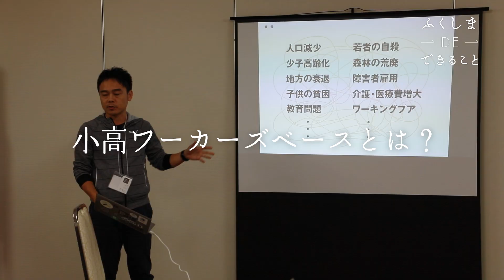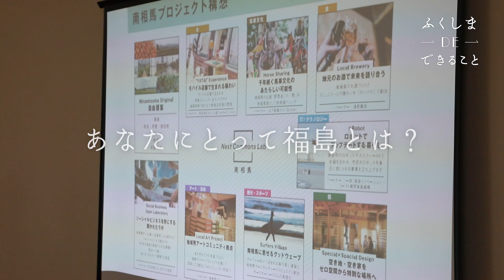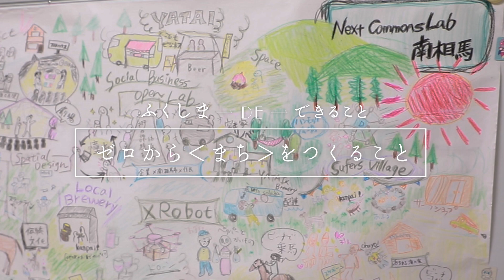ふくしま×できること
福島県南相⾺市では、2016年7月12日に、帰還困難区域を除く同市の全ての避難指示が解除されました。

株式会社小高ワーカーズベースは、南相馬市小高区で避難指示解除前の2014年に設⽴されました。
同社は、避難指示解除を前に、帰還住民や帰還を検討する人々の生活を支えるサービスの提供が課題となっていた小高区で、そうした課題の解決をビジネス機会と捉え、仮設商店や食堂の運営、コワーキングスペースの運営などに取り組んできました。
また、現在では、南相⾺に起業家を呼び込む「Next Commons Lab 南相馬」の運営なども行っています。

小高ワーカーズベースは、「地域の100の課題から100のビジネスを創造する」ことをミッションに掲げ、小高を起点に新しい‹まち›づくりを進めています。

南相馬から始まる未来へのチャレンジと、それに取り組む人々の想いを、ぜひご覧ください。